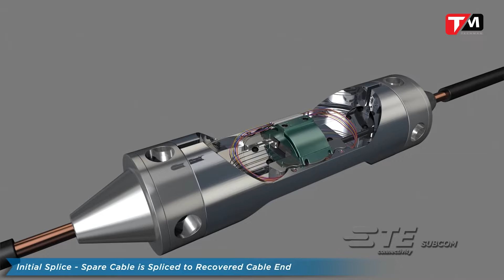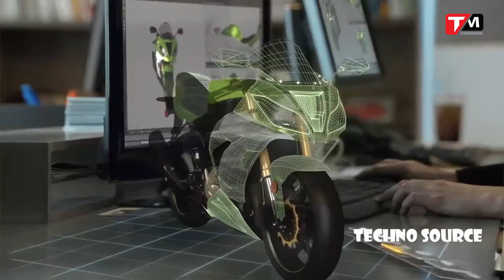TechDaily 21/3: iPhone 8 sẽ được tích hợp AR - Sony ra mắt Xperia L1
- Cáp quang biển liên Á sẽ được khôi phục hoàn toàn vào ngày 25/03
- iPhone 8 sẽ được tích hợp AR
- Sony trình làng Xperia L1